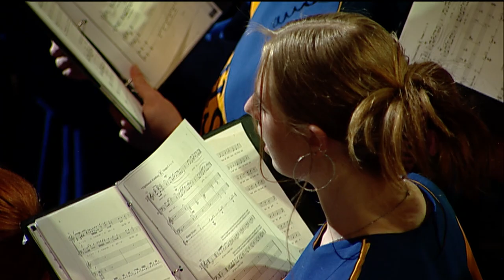MHS -Music in Our Schools Part 1, March 28, 2023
Mahtomedi High Schools

Music In Our Schools Month - Part 1
  Featuring:
   Dolce Armonia
  Zephyr Percussion Ensemble
  Zephyr Wind Orchestra